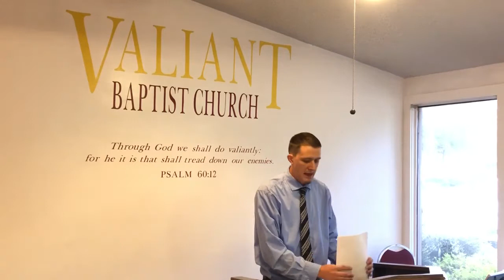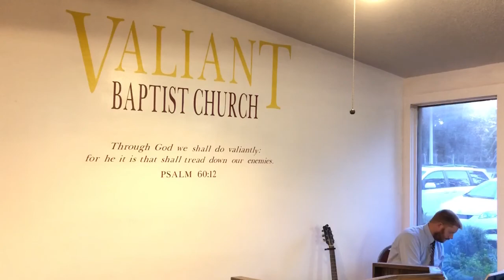Having Compassion on the Weak | Widows, Fatherless, Stranger, Foreigner, Oppressed, Afflicted